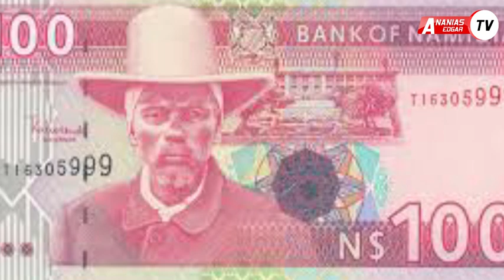Hendrik Witbooi: MZEE ALIYESUMBUA VICHWA VYA WAJERUMANI HUKO NAMIBIA.